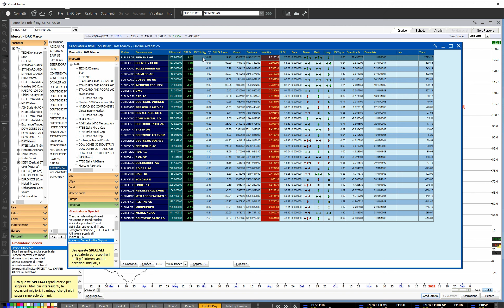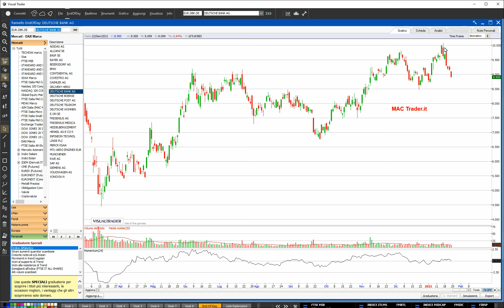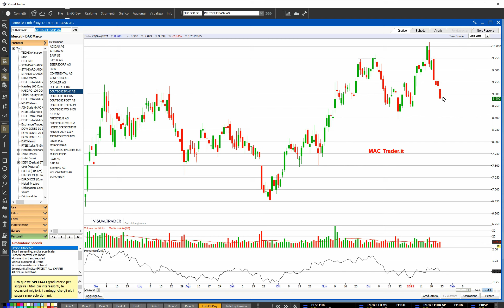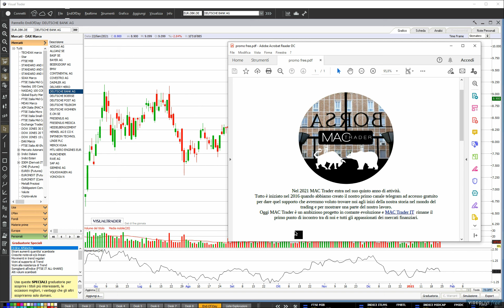Analisi Fulminea del 23 gennaio 2021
Questa settimana l'occhio di MAC Trader guarda al mercato tedesco ed analizza il miglior ed il peggior titolo della settimana. Buona visione!

Seguici anche sul canale telegram ad accesso gratuito
Confrontati con la nostra community su
Visita il nostro sito internet e scopri tutti i nostri servizi